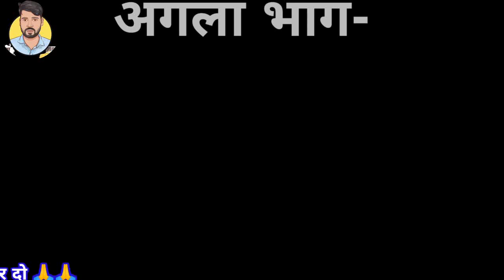गांव की जुगाड़ू बहु | gaon ki jugadu bahu | hindi kahaniya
About : Active Rambabu is a YouTube Channel, where you will find latest Hindi stories and modern fairy tales for all generations. I hope this video was Useful and you liked it, if you did press the thumbs up button.